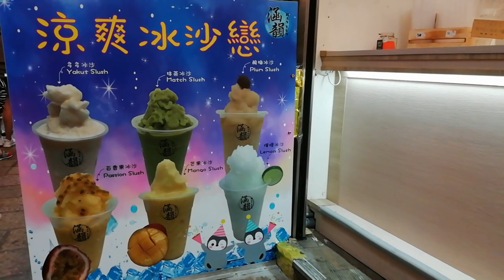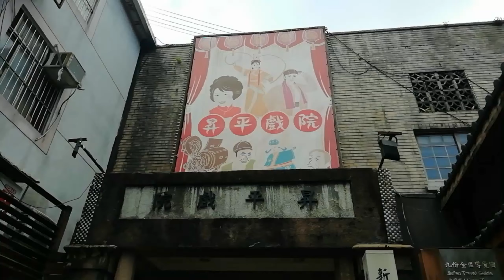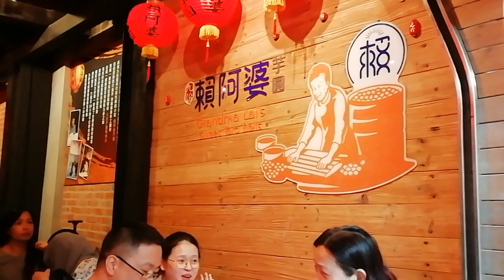JIUFEN OLD STREET TAIWAN TRAVEL VLOG-Part1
Juifen Old Street Taiwan